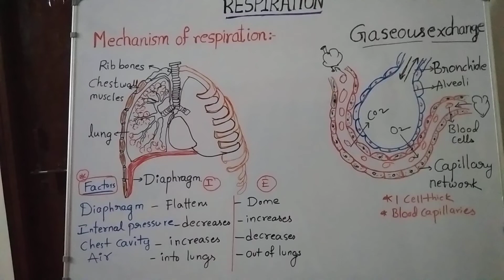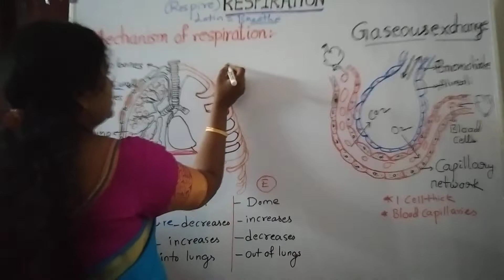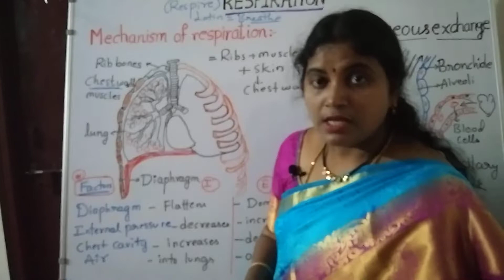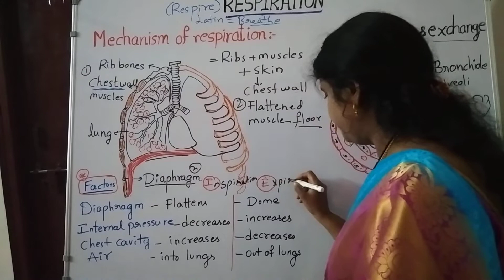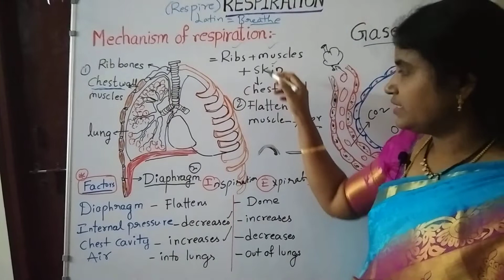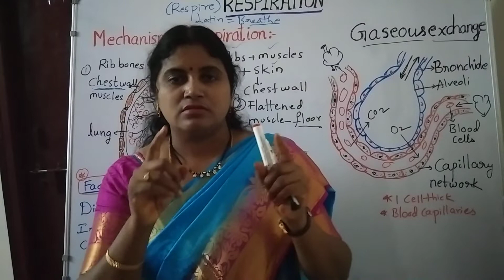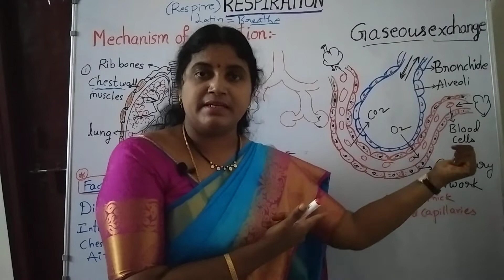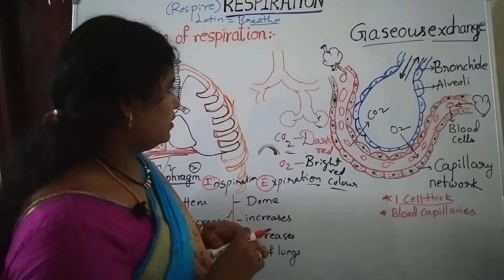Class10thBiology: TS/AP||Mechanism of respiration||Gaseous exchange by prashanthi mam